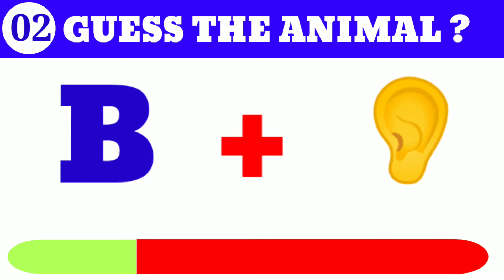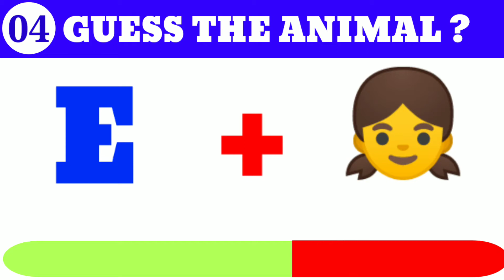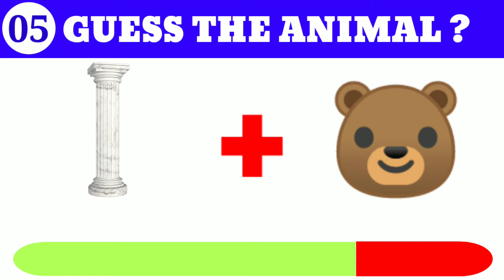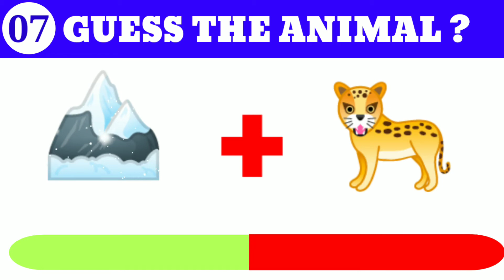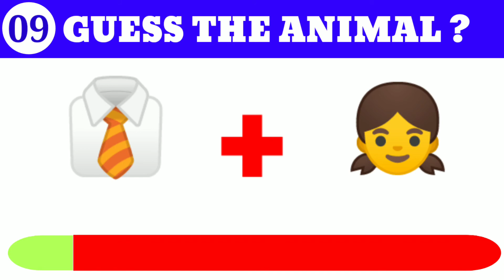Can you guess the animal? | Emoji guess challenge |Emoji Puzzle | Riddle Panorama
Can you guess the animal by emojis? In this emoji challenge, you have to sound out the emojis you see to guess an animal from the emojis. This guess the animal emoji quiz will be quite a challenge! From this guess the animal emoji game, we will find out if you know your animals or not. You have fifteen seconds to guess an animal, but you can pause the video for more time! This guess the emoji quiz - animal edition is quite easy but can be challenging for some! Let's see if you are an animal expert and an emoji mastermind.